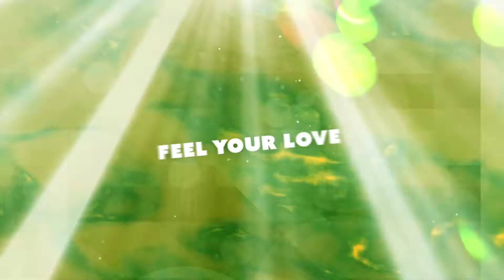RA7A (BR), Kimehra - Feel Your Love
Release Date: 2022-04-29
Catalog #: UCR206